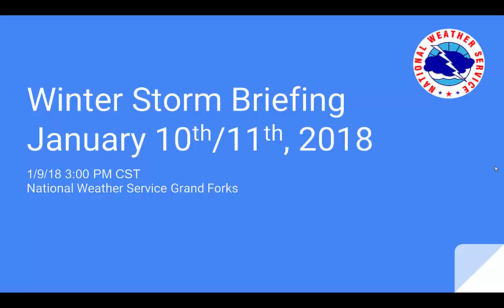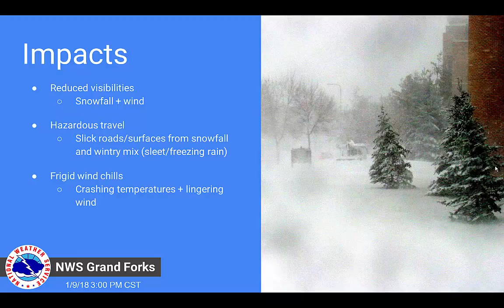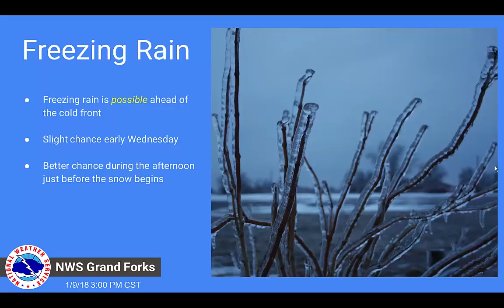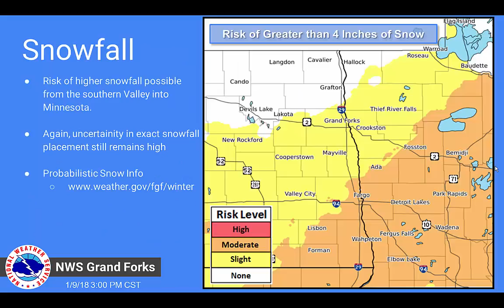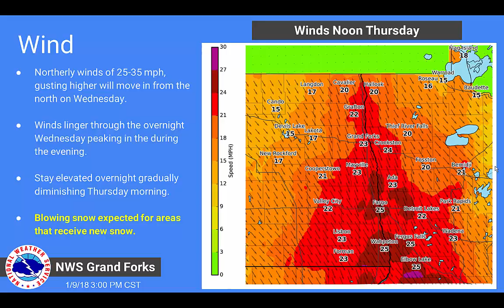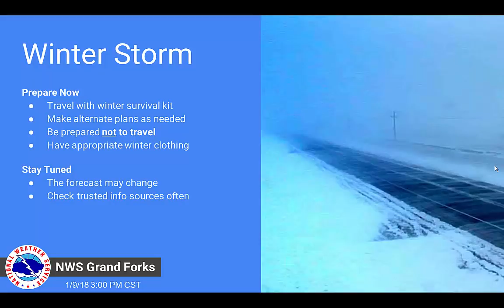January 10-11, 2018, Winter Storm Briefing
This is a briefing of our forecast and thoughts on the upcoming winter storm expected to impact the region on January 10-11, 2018.